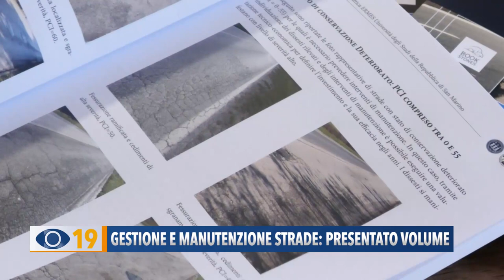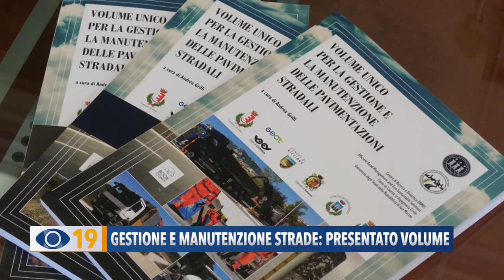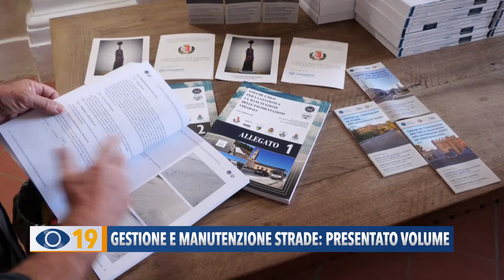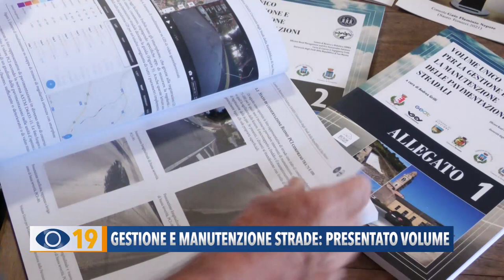Gestione e manutenzione strade: presentato volume a Fano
All’interno del Comune di Fano ieri è stato presentato il volume unico per la gestione e la manutenzione delle pavimentazioni stradali curato da Andrea Grilli.